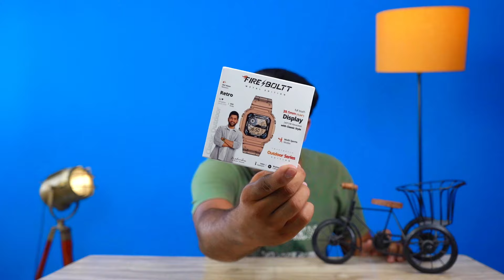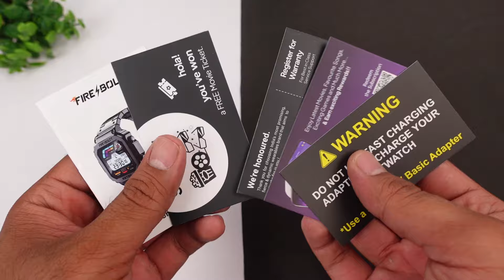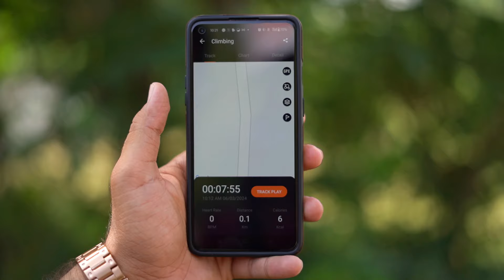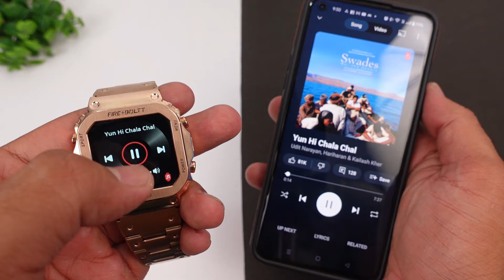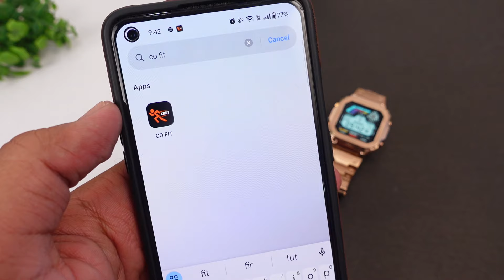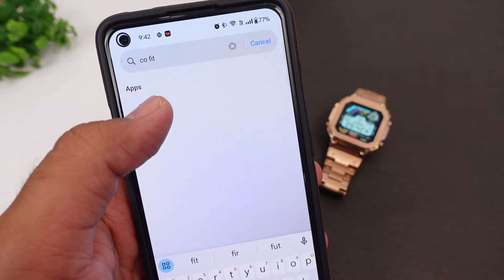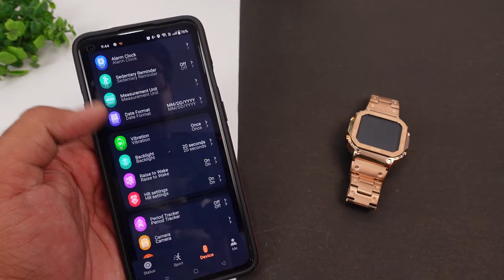Fire-Boltt Retro Smartwatch with Classic Looks & Modern Tech ⚡⚡ Worth the Hype ?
Hey everyone! Today we're checking out the new Fire-Boltt Retro smartwatch. This watch combines a classic, stylish design with modern features, making it a great option for those who want a smartwatch that looks good and does it all. In this video, we'll be taking a closer look at the Fire-Boltt Retro's design, features, and performance. We'll also discuss some of the pros and cons of this smartwatch to help you decide if it's the right fit for you.

CONTENT

00:00 - Intro
00:58 - UNBOXING
01:28 - Product Overview
01:58 - User Interface
02:32 - Sports Modes
03:36 - Raise to wake
04:29 - AOD
04:53 - Menu Views
05:41 - Calling Test
06:53 - Health Sensors
07:28 - Music Control
08:19 - SOS Call
08:58 - Application Overview
10:30 - Battery Life

This Video is all about "Fire-Boltt Retro Smartwatch with Classic Looks & Modern Tech ⚡⚡ Worth the Hype ?"